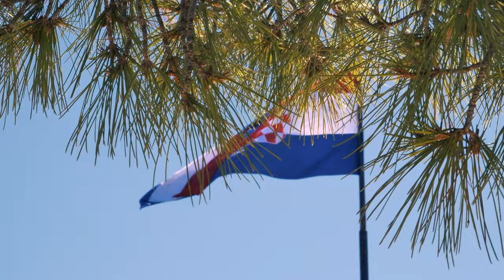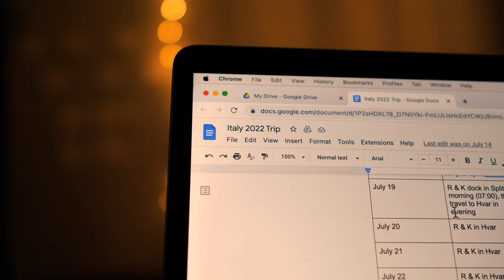Croatia Was the Start of Something New... (Story 2)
A digital diary of sorts on my trip to Florence, Italy and Croatia.

★ TIMESTAMPS
0:00 - Introduction
1:15 - Instincts or Anxiety?
2:34 - Abandon Expectations
3:30 - Trust Your Gut
4:41 - Listen to Your Body
5:37 - Your Mind is Your Greatest Companion
6:28 - Where I'm at Now...

Kritika Sharma holds a B.A. in International Studies and Linguistics from the University of Washington and is currently pursuing avenues in video journalism and digital storytelling.